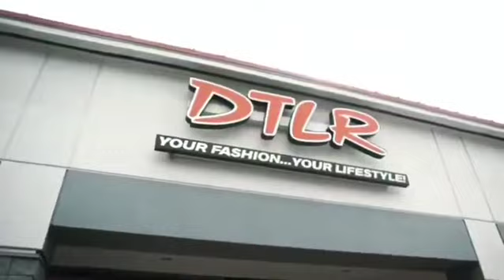T.E.E.S. & DTLR Season's Feeding